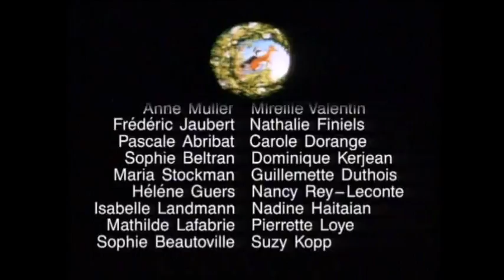The Animals Of Farthing Wood #1-The Wood In Danger